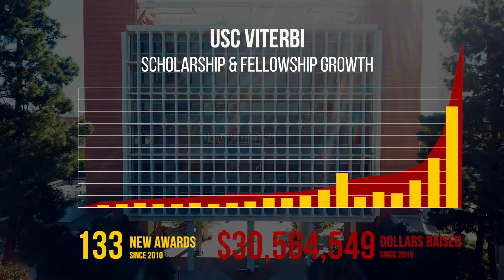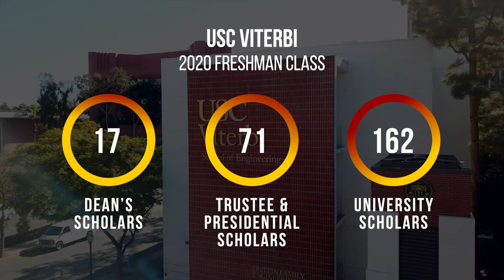USC Viterbi 2021 Case for Scholarship and Fellowship Support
What impact does scholarship and fellowship have on USC Viterbi students? What efforts has the school employed to increase affordability opportunities?

In this video, Dean Yannis C. Yortsos explains why scholarship support continues to be a top priority for the school. In addition, you’ll get to meet 10 current and former scholars and hear, in their own words, the impact that scholarship support has had on our lives.